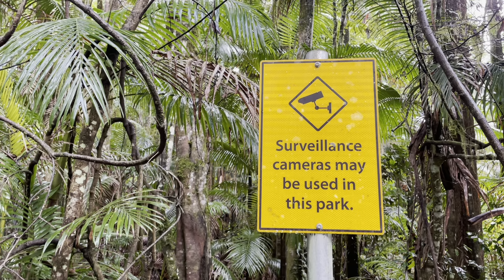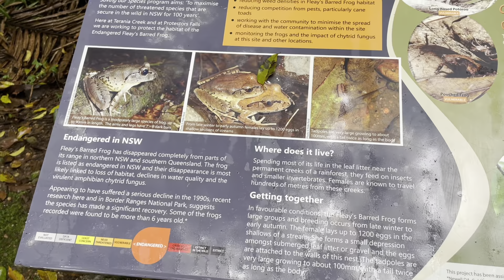Protester Falls Jaunt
went to protester falls today with my support worker Brendan... it was rad